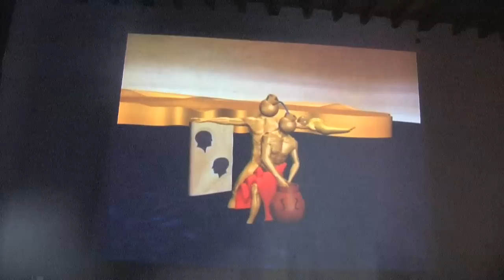Oscar Dominguez: animaciones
Apuntes de viaje en Canarias de Ida Mastromarino, musica original Tito di Pippo. Óscar Domínguez es uno de los autores más creativos dentro del movimiento surrealista de André Breton, el mas internacional en las artes plásticas, y una gran figura del surrealismo histórico canario,  cuyo epicentro estaba localizado en la isla de Tenerife, alrededor de revistas literarias, como la cosmopolita Gaceta de arte, con escritos de Domingo López Torres, gran teórico del surrealismo canario.
En el video se pueden mirar jirones de estas preciosas animaciones, realizadas por Domínguez en los años '30, y proyectadas a la exposición Canaria surreal, Casa de Los Coroneles, Fuerteventura 2007.